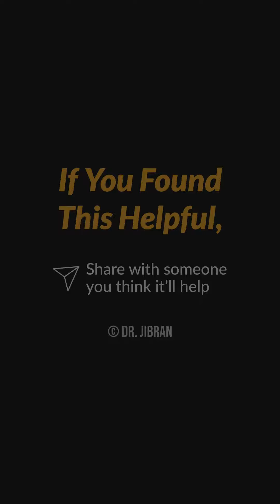Tooth Extraction: Blood Tests Compulsory? | Dr. Jibran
Tooth Extraction: Blood Tests Compulsory?

For more updates on Oral Health, Follow - Dr. Jibran on